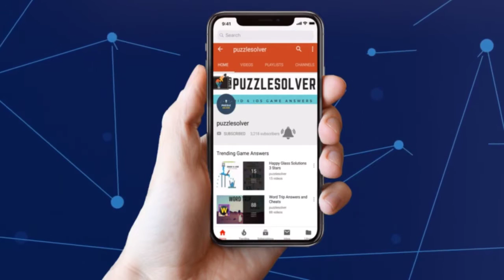7 Little Words Daily Puzzle January 27 2019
Here are the answers to all the 7 Little Words Daily Puzzle Sunday January 27, 2019

If you need help with 7 Little Words Daily Puzzle January 27 2019 check our playlist

If you need help with Daily Jumble Puzzle for January 27 2019, check this playlist